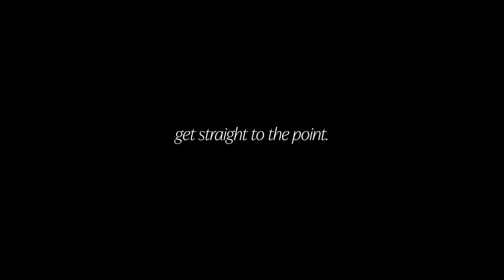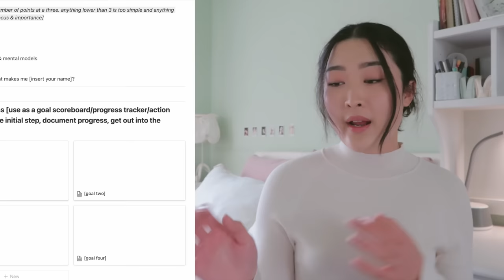I'm giving my absolute all for one year | An Absolute All Journey Ep.01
▭ another self-development journey ▭

Amazon Shop